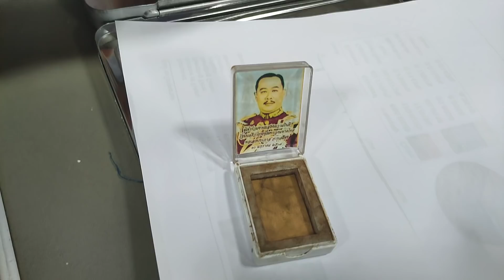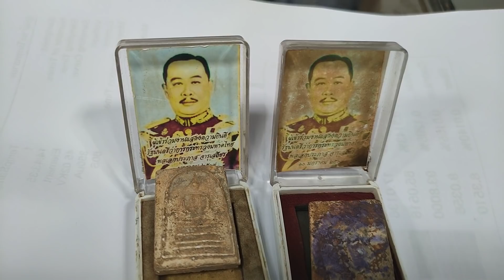ส่องพระสมเด็จฯ กรุบางขุนพรหม ฉลองยศ "จอมพล คนชื่อตุ๊ ประภาส จารุเสถียร" ของ เฮียตี๋ ปากน้ำโพ